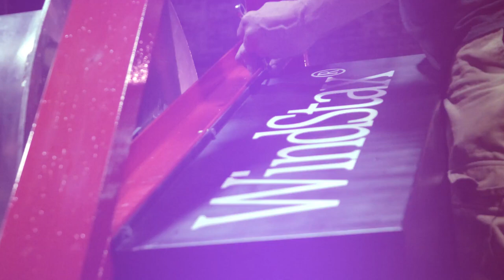PITT OHIO WindStax Install